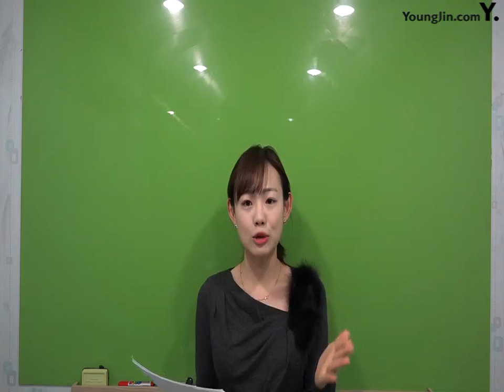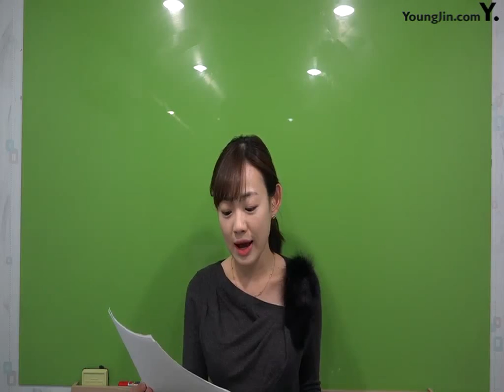PART7 Chapter3 사회경제적 민족운동과 무장독립전쟁(4)